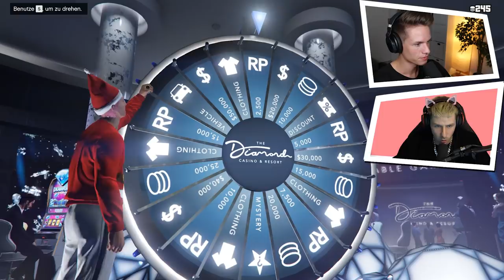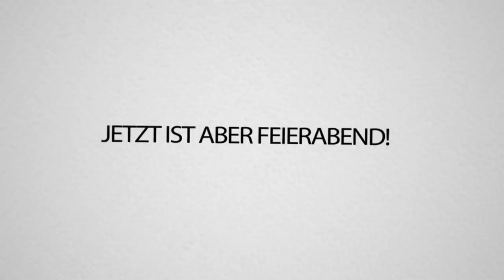REWI & LUCA testen ein ONLINE CASINO und verlieren ihr Geld | GTA V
REWI & LUCA testen ein ONLINE CASINO und verlieren ihr Geld.